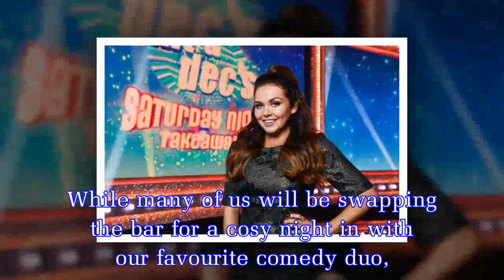Ant and Dec's Saturday Night Takeaway is back on television - here's how to get tickets to the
Ant and Dec's Saturday Night Takeaway is back on television - here's how to get tickets to the show.
Ant and Dec's Saturday Night Takeaway is back on ITV for another series, with the first episode pranking Amanda Holden while she works at QVC. While many of us will be swapping the bar for a cosy nigh